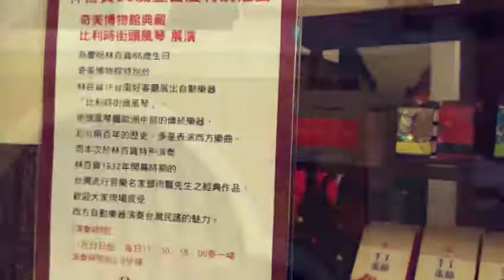迎接2018年 新年新展望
🎄今天是2017年最後一天喔 🚴
祝大家2018年
財源廣進💰 事事如意🎲
新年新展望💯
(拍攝於 林百貨)

于郁金敬賀